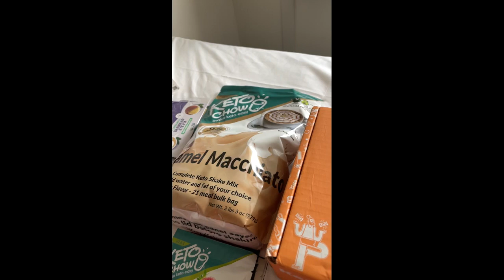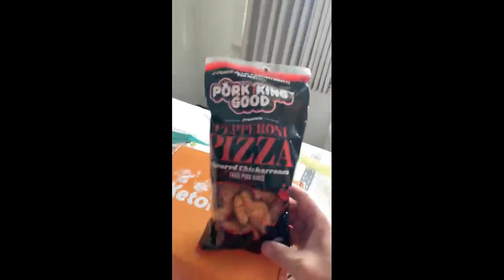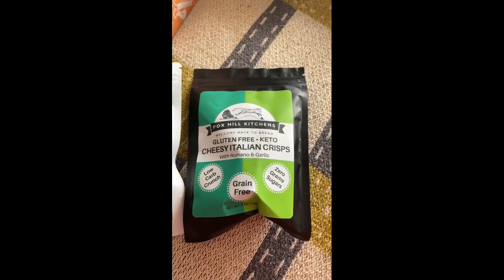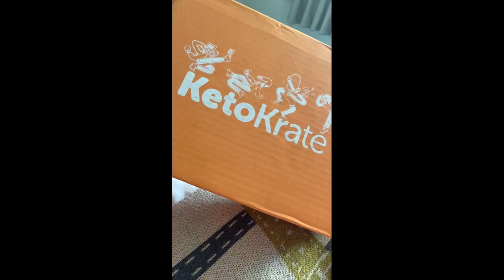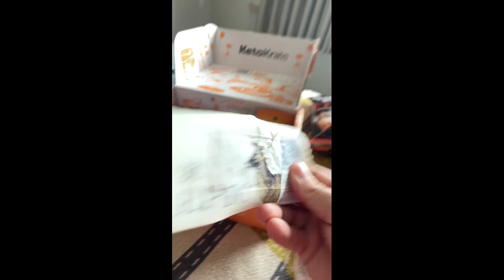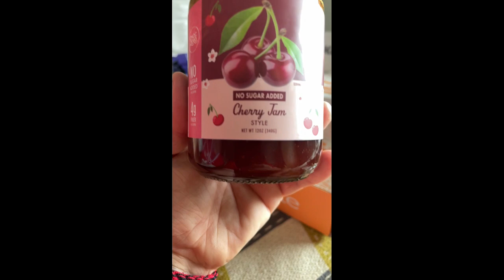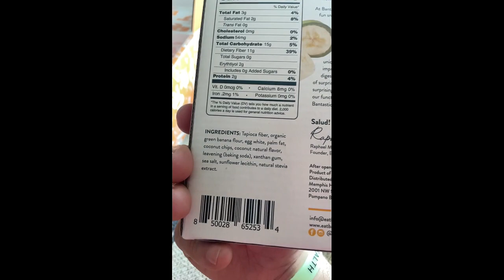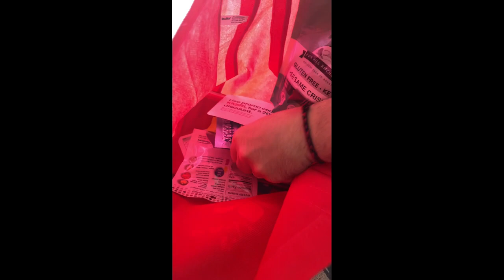KetopaLOUza Hotel Room Swag Stream!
Just going over some of the things that got at KetopaLOUza!
We will be posting a video blog covering the whole trip soon!